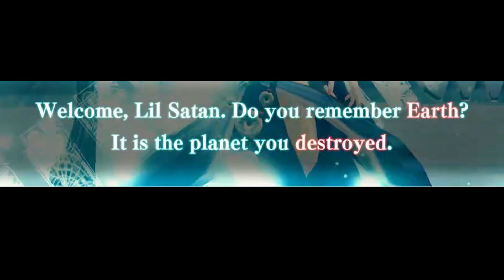CRAFTOPIA - "LAUGHTOPIA"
🌌 Welcome to The Weapon’s Universe! 🌌

Hey there, cosmic travelers! Your support helps us spread positive vibes and cosmic wisdom across the universe. 🌠